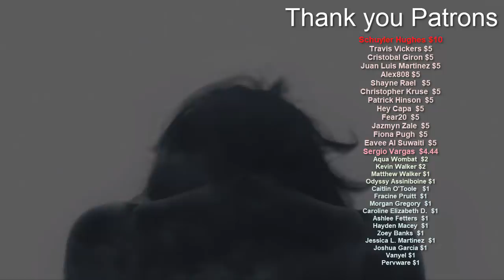Never Stare at the Sun Through a Telescope - This Week on The Internet - Part 7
This is Why You Should Never Stare at the Sun Through a Telescope - This Week on the Internet.
This is what can happen to your eye, if you stare at the sun through  telescope.
It's hazardous to stare at the sun with your naked eye and to look at it with a telescope is far worse. Both can result in a big blind spot in the middle of your eye. Your eye has a lens in it which focuses the sun on the back of your eye... the same concept applies to binoculars.